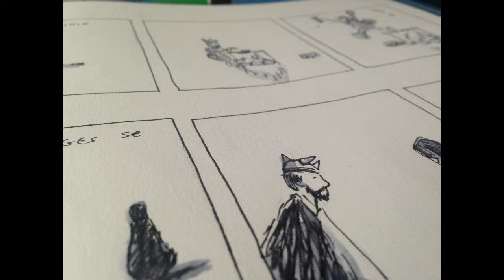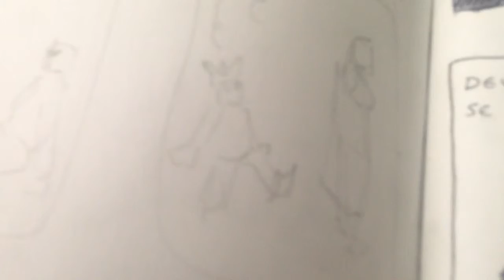Comment j'ai crée ces planches de BD !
Lire la BD en Haute Définition :
feutre_a-leau